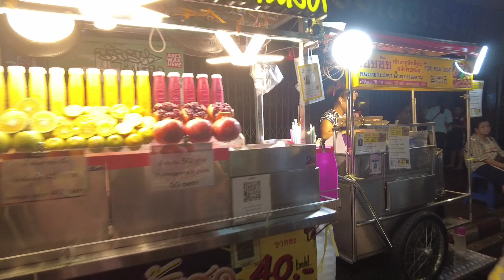Bangkok Chinatown - bester Streetfood Nachtmarkt in Thailand 🇹🇭Yaowarat Road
Das beste und vielfältigste Streetfood Bangkoks findet man auf dem Chinatown Nachtmarkt in der Yaowarat Road in Bangkok. Begleite uns auf einem Rundgang durch die Hauptstraße von Chinatown.

Bangkok entdecken – Dein ultimativer Travel-Guide!
Erlebe Bangkok wie ein Profi mit unserem 39-seitigen Travel-Guide voller Insider-Tipps und Must-Sees! Dank 80 handverlesener Pins auf unserer interaktiven Travelmap findest du die besten Tempel, Rooftop-Bars & Streetfood-Spots, echten Geheimtipps, Ausflugstipps und Hotelempfehlungen auf einen Klick. Perfekt für deine nächste Reise! ✨🌏

Du magst unsere Videos? Und würdest uns gerne untersützen?

💳American Express Platinum Kreditkarte - die beste Kreditkarte für Reisende mit Top Leistungspaket und Inklusive Priority Pass:

✈️ Flug verspätet oder gecancelt? Flightright hilft dir Deine Ansprüche bei der Airline geltend zu machen*

Unser Video-Equipment 🎥🎬:

Unsere Actioncam*
Unsere Vlogging-Kamera*
Unser Actioncam mit 3-Achsen Gimbal*
Unser Handy-Gimbal*
Unsere Funkmikrofone*
Unsere Ringleuchte*
Unser Mini-Stativ*
Unser Kondensatormikrofon *
Sandisk SSD Festplatten
USB-C Kartenlesegerät*

Unsere "Must-haves" auf Reisen 🧳🎒✈️